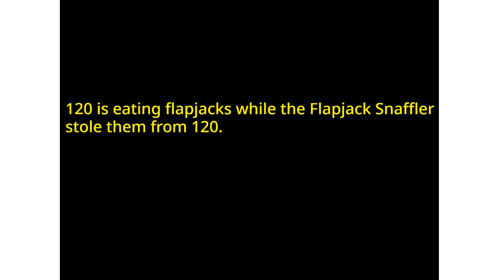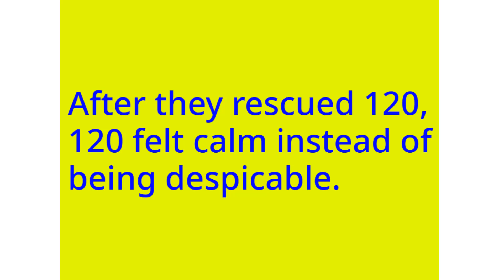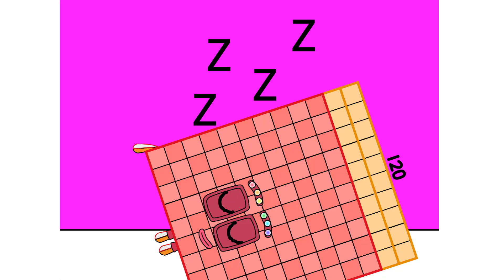Numberblocks Math: Numberblocks Series 7 | Numberblocks Series 7 Step Squad | LEVEL 2 | #659